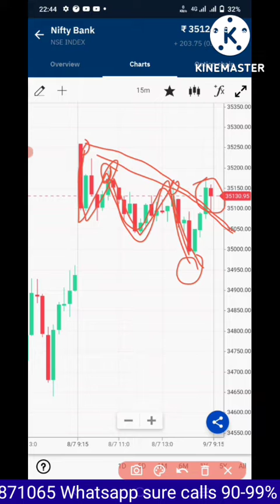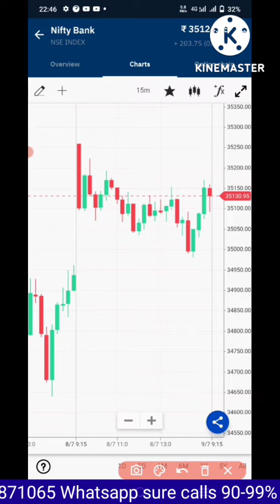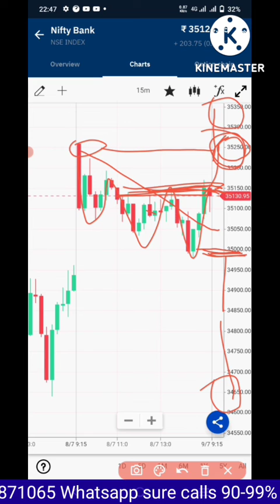BANK NIFTY MONDAY TARGET 🎯 SURE CALLS 90-99. ACCURACY ss market News calls